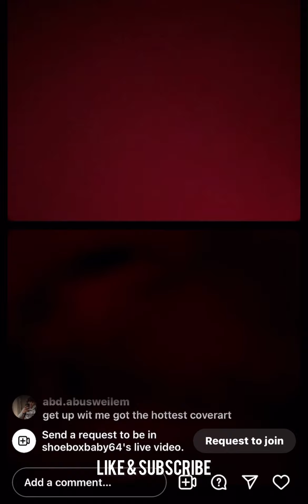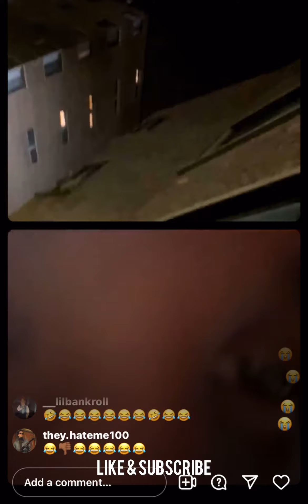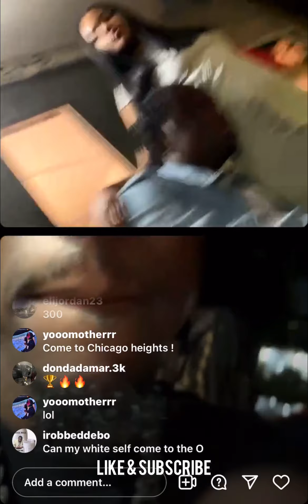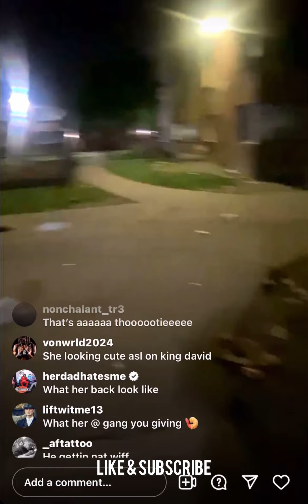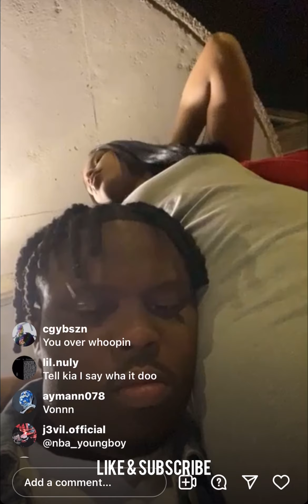Lil Reese Joins Shoebox Baby’s Live While He’s Posted Out In O Block & Talks Hoods, New Music & More